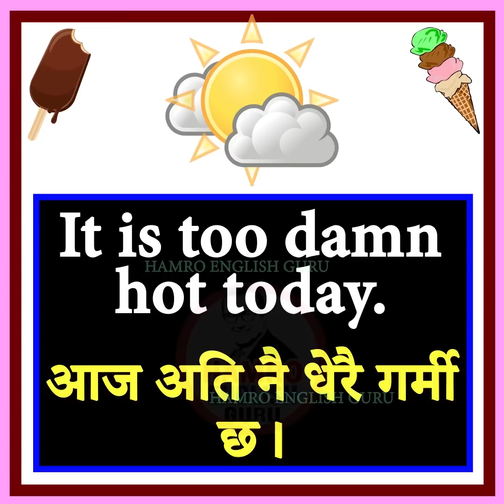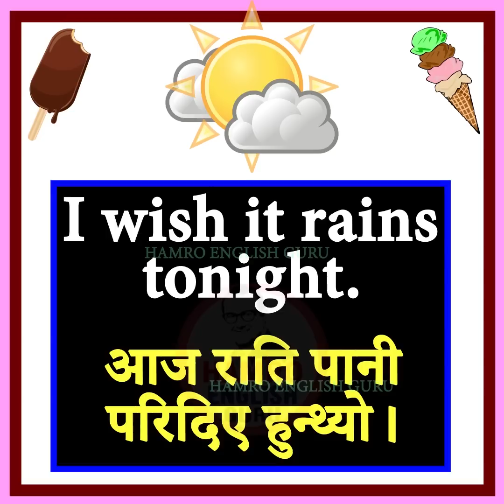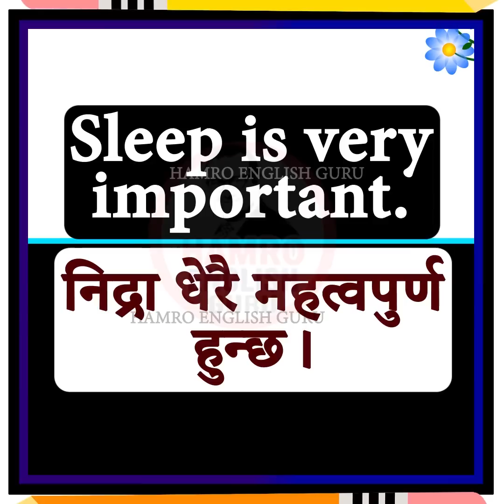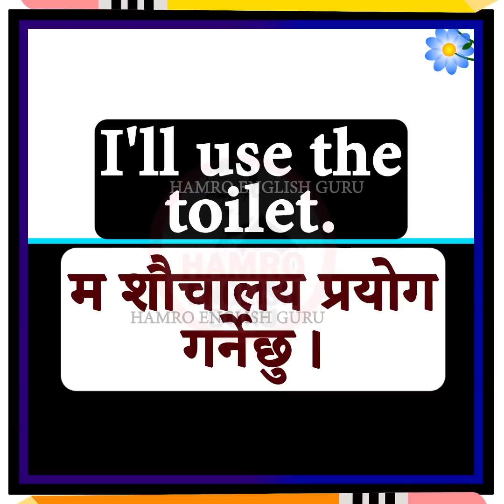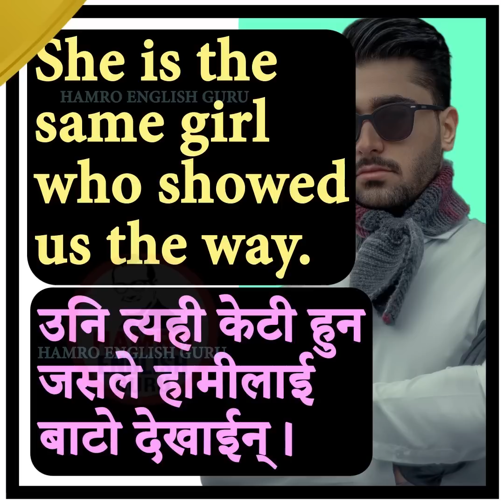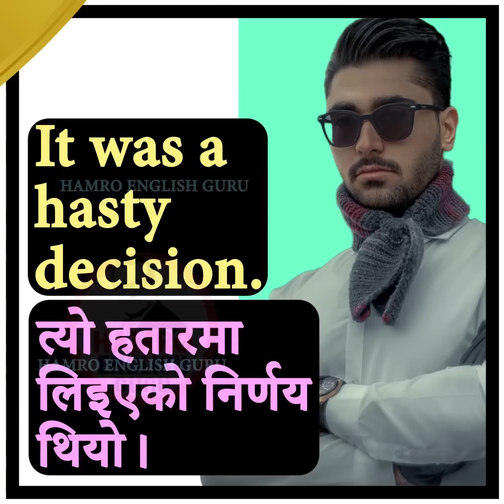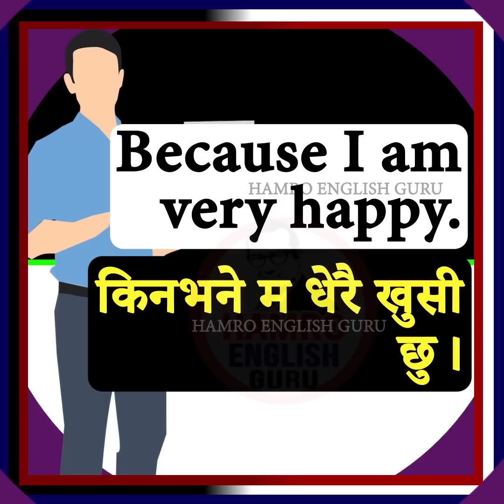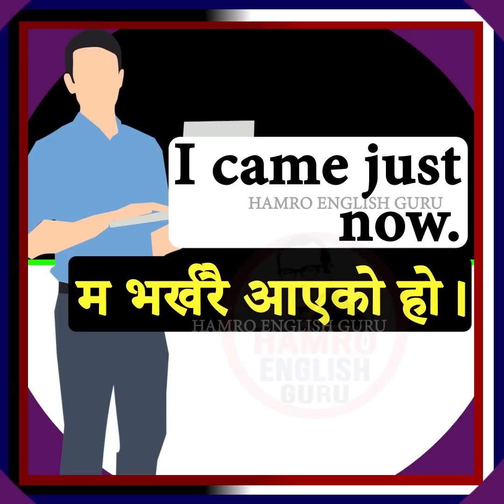Learn How to Speak English Fluently | Sleeping English | Nepali Meanings and Sentences | Practice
In this video we'll learn some of the most important English sentences along with Nepali meanings and sentences.

li